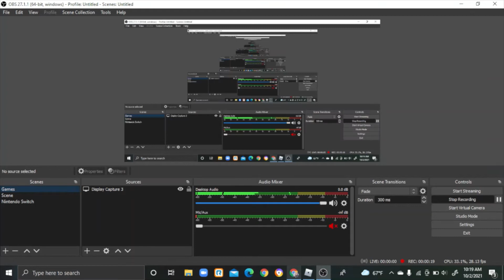Who Is The Fastest ABA Character?